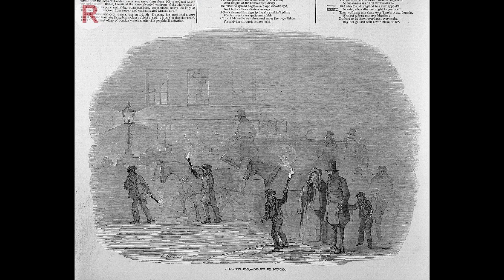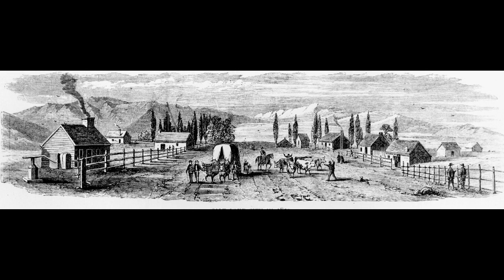Driven From Home For Acceptance of Truth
Trafalgar Square 1839 By Unknown author - LSH 105857 (hm_dig18341), Public Domain,

Commercial Dock Rotherhithe, By George Cooke Public Domain,

Kensington Slums By unknown(Life time: 1860s) - Original publication: 1860sImmediate source Public Domain,

Dealers in Fancy Ware, London By LSE Library No restrictions,

"Wentworth Street, Whitechapel" (1872), by Gustave Doré.  By Gustave Doré

Strand London, By Unknown author Public Domain,

London Fog By Henry Linton 8

London Omnibus By London Stereoscopic Company Public Domain,

-Baptiste Jules Trayer, Breton seamstresses in a shop By Jean-Baptiste Jules Trayer Public Domain,

George's Dock, Liverpool  By Unknown author - Scan of postcard at Liverpool Record Office, Public Domain,

Ship_Garthsnaid,_ca_1920s By Alexander Turnbull Library, National Library NZ on The Commons - originally posted to Flickr as Ship Garthsnaid, ca 1920s, Public Domain,

New York City and the East River, 1848.  Public Domain,

Pittsburg 1902 By Original: Thaddeus Mortimer Fowler (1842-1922)Restoration: Adam Cuerden - Library of Congress Geography and Maps division, Public Domain,

St. Louis Levee 1850 By Boehl, Emil, 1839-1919 - MSL Dirigital Library, Public Domain,

crossing Nebraska By C. C. A. Christensen - Brigham Young University Museum of Art[1], Public Domain,

Entering Salt Lake By C. C. A. Christensen - Brigham Young University, Public Domain,

Salt Lake City 1850 By C. C. A. Christensen - Brigham Young University, Public Domain,

Salt Lake City 1880 By Carleton Watkins National Library of Wales., Public Domain,

Wlliam Kimball By Frank Ellwood Esshom - Pioneers and prominent men of Utah (1913) , Public Domain,

Daily Reporter Box Elder County By William Henry Jackson - U.S. National Archives and Records Administration, Public Domain,

Wilford Woodruff By Charles Roscoe Savage Brigham Young University, Public Domain,

Liverpool By Library of Congress Prints and Photographs Division , Public Domain,